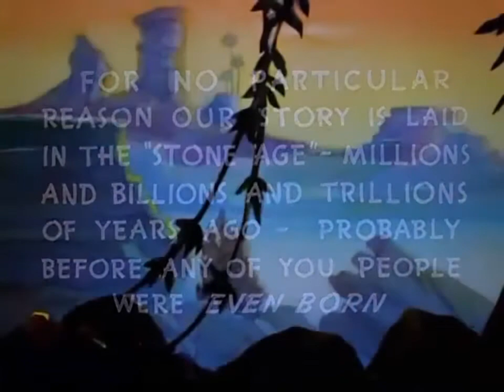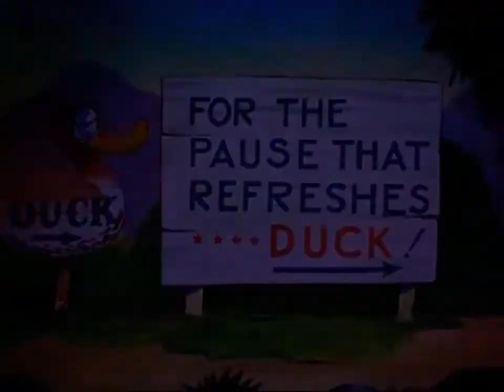Daffy Duck And The Dinosaur 1939 High Quality HD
Plot:
The cartoon opens with a note in white letters on black:
For no particular reason our story is laid in the "Stone Age" – millions and billions and trillions of years ago – probably before any of you people were even born.
Casper (a caveman) and Fido (an apatosaur) go duck hunting and find Daffy. Casper slingshots a rock at Daffy, but Daffy manages to avoid it by disguising himself as a traffic cop. When the rock realizes that it has been tricked, it backtracks towards Daffy but ends up hitting Fido. Fido proceeds to perform a dazed dance.
Daffy snatches Casper's slingshot and tricks Casper into thinking that swimming is not allowed to prevent him from pursuing him. Subsequently, Casper and Fido leave, but Daffy, knowing that Casper won't give up, paints himself on a nearby stone. Casper, holding a stone club, sees the painting and bashes it, but the force backfires and makes Casper dizzy. Daffy gives Casper a glass of water, which cures the dizziness and earns him Casper's trust. Daffy, however, gives Casper a card advertising a rare, gigantic duck living nearby, which Casper and Fido begin to hunt, following billboards (parodying advertising techniques of the era) planted by Daffy. They eventually reach the duck inflatable balloon pumped up by Daffy, terrifying Casper until Daffy gives Casper a knife with which to stab the duck. Casper does so, and the ensuing explosion kills them all.
The short ends showing the three in Heaven, sitting on clouds. Fido plays a harp while Daffy and Casper think about their mistakes (Daffy: "You know, maybe that wasn't such a hot idea after all!" Casper (invoking Benny's usual farewell): "Good night, folks!").
Jones' direction:
Most of Chuck Jones-directed cartoons from this era (such as the ones featuring Sniffles the Mouse), were very heavily inspired by Walt Disney's cartoon shorts, placing more emphasis on story and animation than gags. Daffy Duck and the Dinosaur shows the faintest hints of deviation from such cartoons, which eventually led to the fast-paced Jones cartoons of the 1940s, such as The Dover Boys and The Draft Horse.
This is also an important milestone in the evolution of Daffy Duck's personality. While Tex Avery and Bob Clampett had depicted Daffy as completely insane, irrational, and uncontrollable in their previous cartoons with the character, Jones depicted Daffy here as somewhat more thoughtful and calculating. Jones and Friz Freleng continued to develop Daffy's personality in this direction throughout the 1940s and 1950s.

Directed by
Chuck Jones
Produced by
Leon Schlesinger
Story by
Dave Monahan
Voices by
Mel Blanc (uncredited)
Jack Lescoulie (uncredited)
Carl W. Stalling
Animation by
A.C.Gamer
Ken Harris (uncredited)
Rudy Larriva (uncredited)
Studio
Leon Schlesinger Productions
Distributed by
Release date(s)
April 22, 1939 (U.S.)
Color process
Technicolor
Running time
8:06
Language
English
Preceded by
The Daffy Doc (1938)
Followed by
A Coy Decoy (1941)